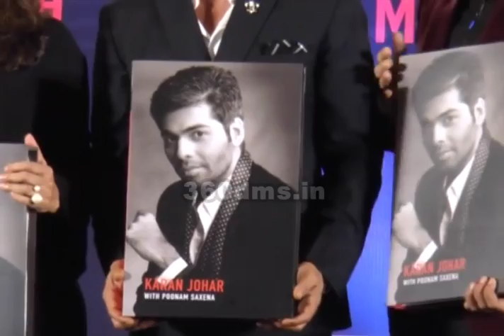RAEES ACTOR SHAHRUKH KHAN LAUNCH KARAN JOHAR BOOK "AN UNSUITABLE BOY"